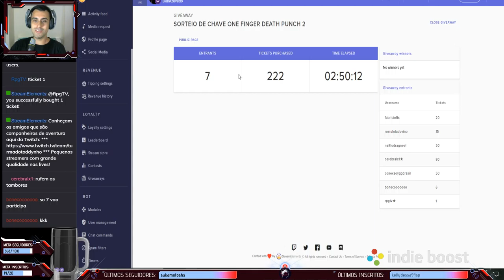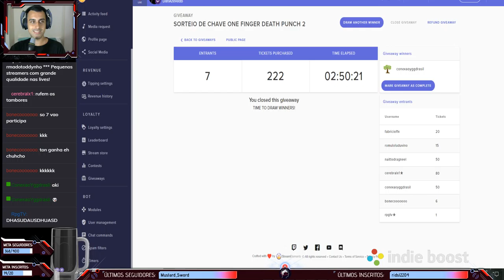Conhecendo Jogos Indies - One Finger Death Punch 2 - Kung-fu rolando adoidado!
E aí, adoradores do Youtube! Livestream transmitida em 15/04/2019 na Twitch do game One Finger Death Punch 2 (OneFingerDeathPunch2 OFDP2).

Jogo gentilmente cedido pela Indie Boost através da desenvolvedora Silver Dollar

DESCRIÇÃO:
Você está cercado, em menor número e tem que usar qualquer arma que você puder colocar em suas mãos para desmantelar seus oponentes em uma onda de kung fu. Essa é a essência do OFDP2, o brawler mais rápido do mundo. Ele apresenta a mecânica exclusiva de dois botões do OFDP original, que passamos aperfeiçoando nos últimos cinco anos. Velocidade e precisão são fundamentais neste frenesi de luta, já que os jogadores mantêm o controle sobre as 26 diferentes habilidades desbloqueáveis, jogabilidade frenética e animações clássicas inspiradas no kung fu.

- Simplicidade à perfeição.
- Para ser jogado em rajadas.
- Por design, não há história.
- Somente kung-fu frenético.

*** SETUP ***
Gabinete: AeroCool ATX Strike-X One EN58360
Processador: Intel Core i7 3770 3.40GHz
Placa-mãe: GA-Q77M-D2H Gigabyte
Memória: 4x8Gb DDR3 Corsair Vengeance
Placa de Vídeo: Gigabyte GeForce GTX 1060 Windforce 6G
Cooler: Watercooler Mymax Algor 120MM, MYC/FC-V2
HD: 1Tb Sata 3 Barracuda Seagate 7200rpm
Fonte: Corsair 750W 80 Plus Bronze CX750
Webcam: Logitech C270
Headset: Sony Pulse 7.1 Wireless
Microfone: Condenser Microphone SF-666
Monitor 1: BenQ GL2450 Full HD 24,5"
Monitor 2: PCTop MLP156 15,6"
Mouse: Feir FR 404 3200 DPI
Teclado: C3 Tech Gamer USB KG-10BK